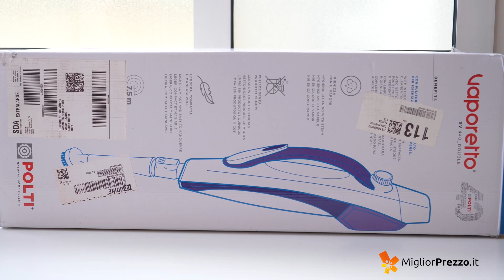Polti Vaporetto SV440 Double - Video recensione di Convenienza.com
Recensione Scopa a Vapore Polti Vaporetto SV440 Double

Contenuto:
- Corpo vaporetto
- Manico
- 11 Accessori tra puntali e prolunghe
- 1 cuffia in spugna
- 2 panni per pavimenti
- Manuale d'uso

Scheda tecnica prodotto:
- Dimensioni 32x20x112 cm
- Peso 2,4 Kg
- Potenza 1500 watt
- Capacità di 0.3 litri con serbatoio estraibile
- Raggio d'azione max 7.5 metri
- Classe di efficienza energetica A+
- Preparazione in 15 secondi
- Filtro anticalcare
- Regolazione vapore
- Riscaldamento rapido: 15 secondi
- Dispenser erogatore deodorante Frescovapor

Per acquistare il prodotto